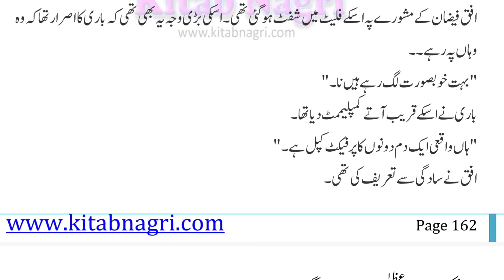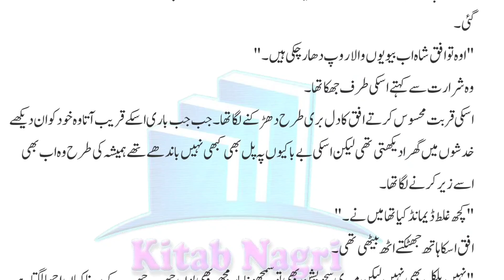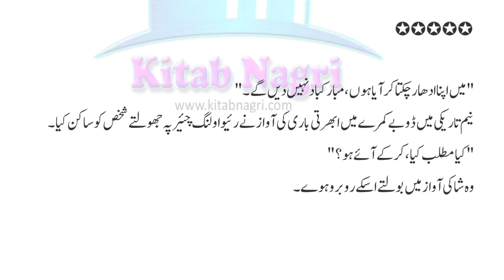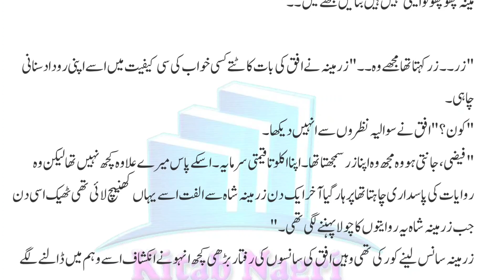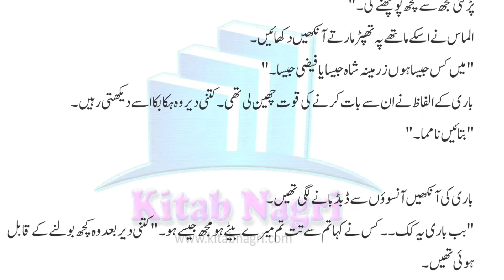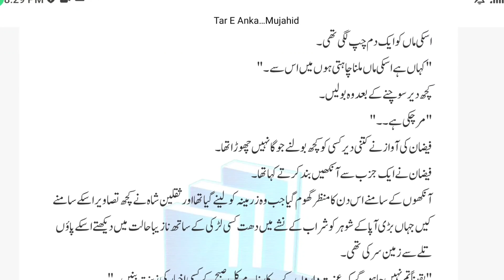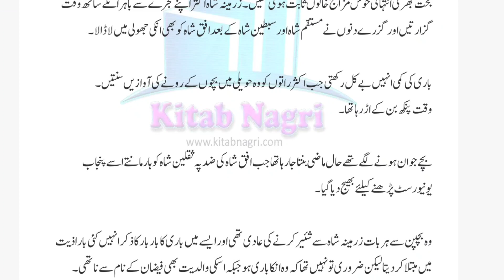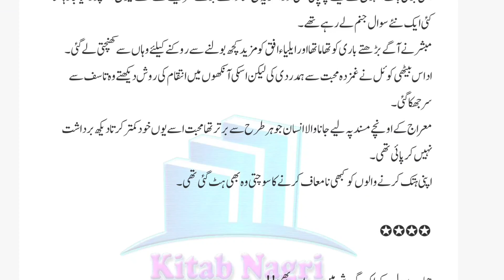Tar e Ankaboot by Uzma Mujahid|Fedual system Based|University Based Novel